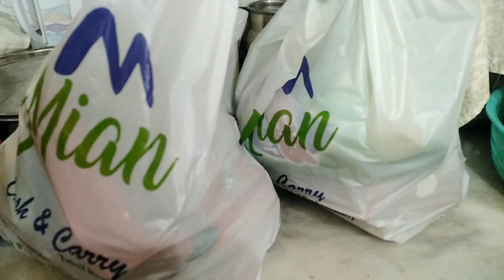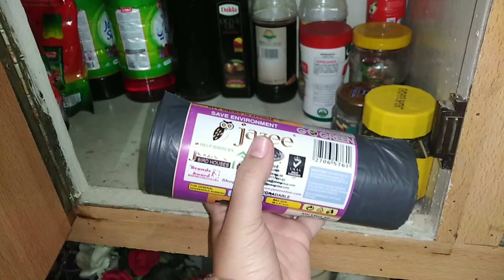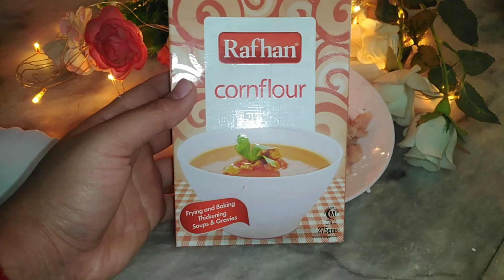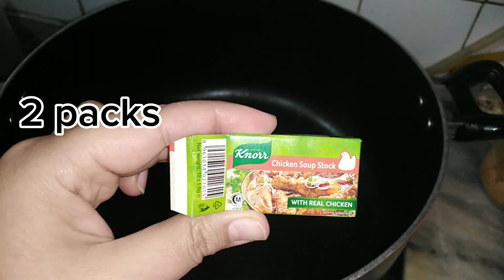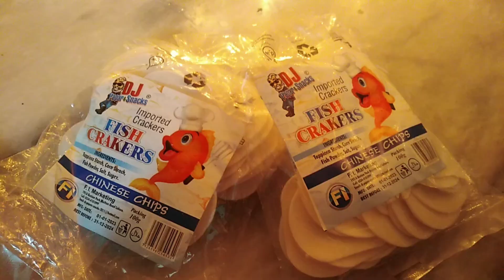chicken stock (yakhni) ky baghair kesy ban sakta ha soup? || grocery tips and tricks